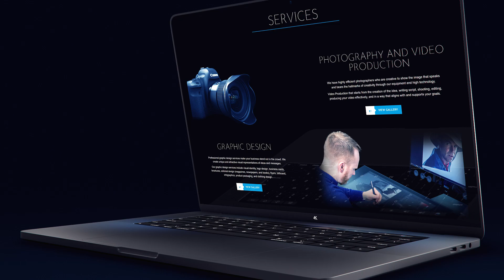4k production website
نسعى بك بكل ما أوتينا من خبرة لنصل بك الى الحلم ونحقق لك ماتريد
جودة العمل الفائقة
الخدمات المتميزة
الدقة في الأداء
ونطمح أن نكون محل ثقتكم
4kproduction تأخذك الى قلب القصة
كي تعيش التجربة المتميزة